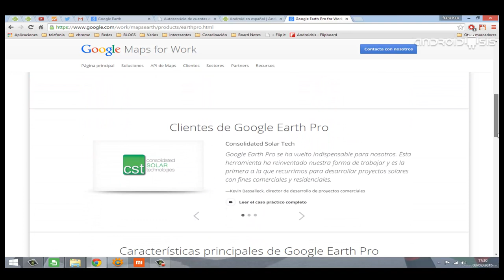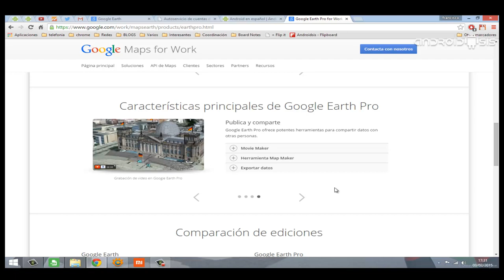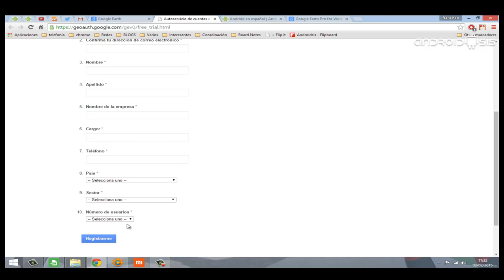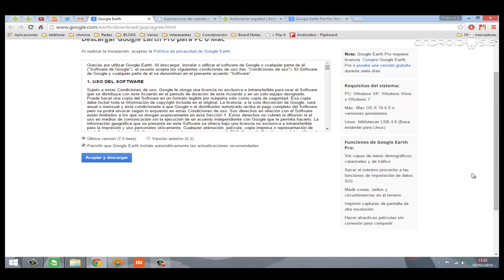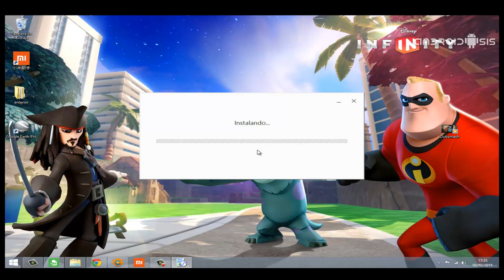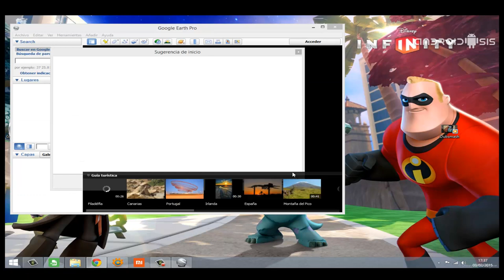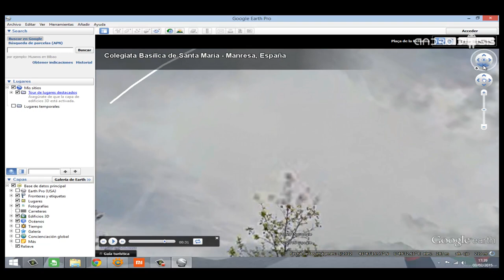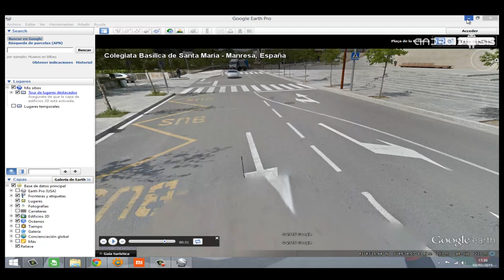Cómo instalar Google Earth Pro gratis en Windows, Linux y Mac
Hoy les enseño a todos los adeptos a Google Earth, la popular aplicación para Android. la manera de conseguir instalar Google Earth Pro gratis en Windows, Linux y Mac.